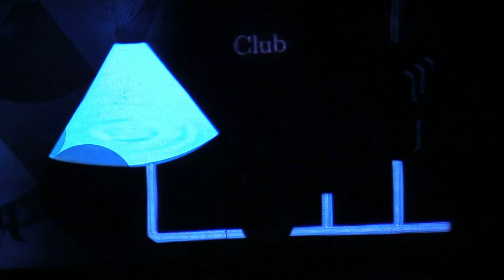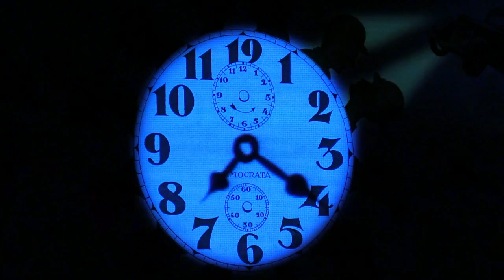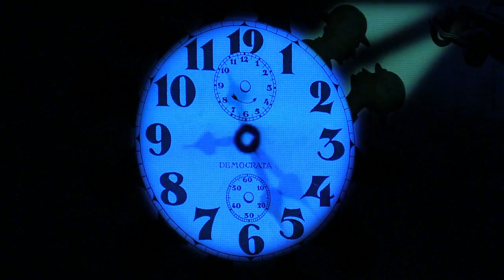Tret de sortida als actes de La Fumarola de Lluèrnia 2015